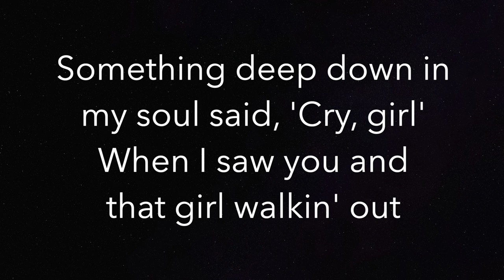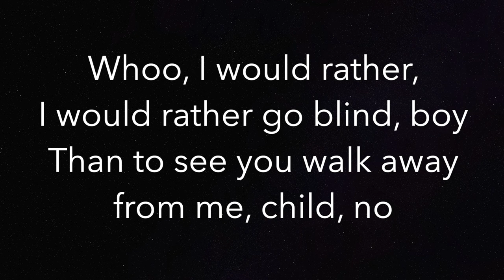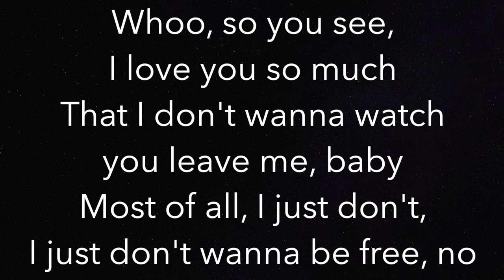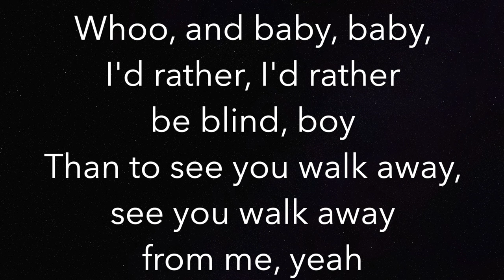I'd Rather Go Blind (LOWER -3) - Etta James - Piano Karaoke Instrumental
Piano Karaoke Instrumental for "I'd Rather Go Blind" by Etta James (3 semitones HIGHER)